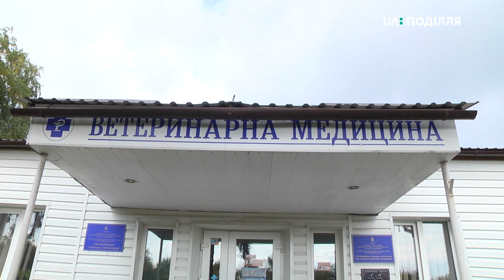Кроля з переломами кісток та без частин передніх лап знайшли сьогодні біля Хмельницької СЗОШ №7.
Кроля з переломами кісток та без частин передніх лап знайшли сьогодні біля Хмельницької спеціалізованої загальноосвітньої школи №7. Він був у коробці з написом «Допоможіть цьому кролику». У які служби звертатися аби допомогти травмованій тварині дізнавалась Анастасія Сбродова.